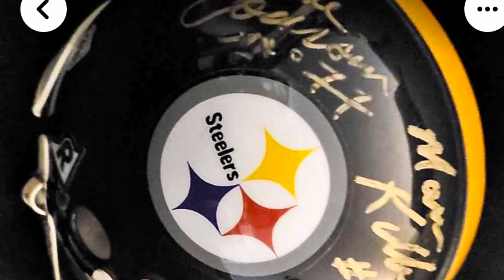Steelers Mini Helmet Pickups! Wednesday mail day pickups!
Hey guys! In this video I will be showing you my recent eBay pickups! Check out the video for more!